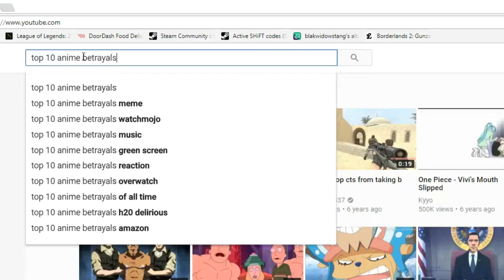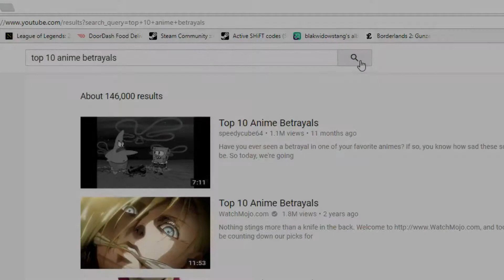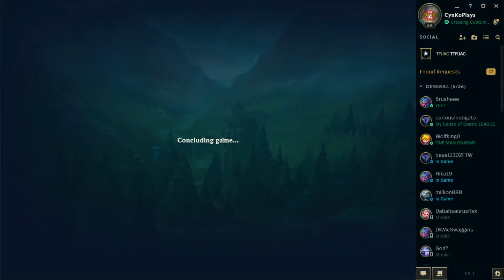League with Friends - TOP 10 ANIME BETRAYALS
Does anyone actually look at the description?